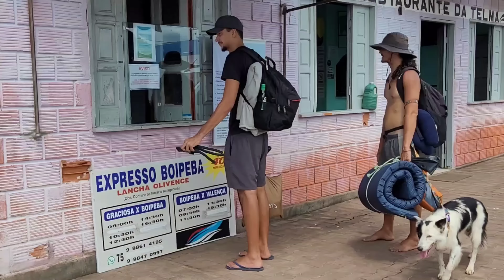Largados e ilhados (boipeba)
Pensamos que estávamos indo em uma ilha roots, mas lá foi privatizado

  Vídeo toda terça, quinta e domingo :)

Comentando aqui, dando like e compartilhando o vídeo também ajuda muito ui ui ui